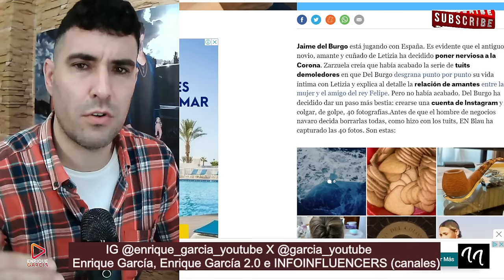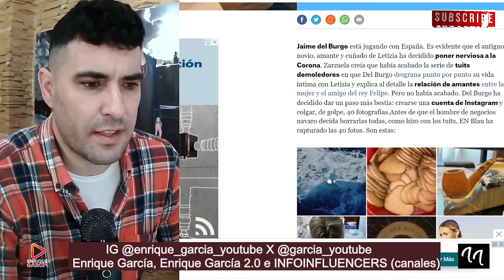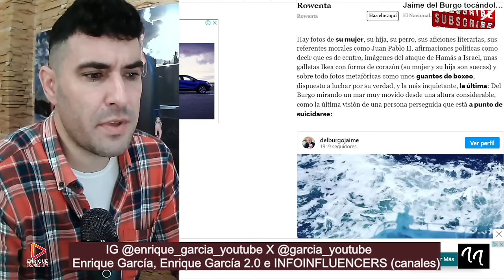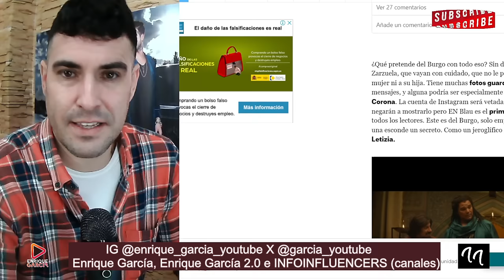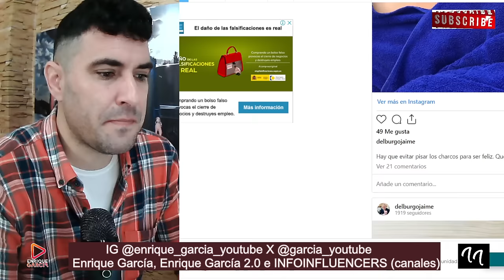Jaime del Burgo PREOCUPA subiendo FOTO de su posible SUlClDl0, por la Reina Letizia